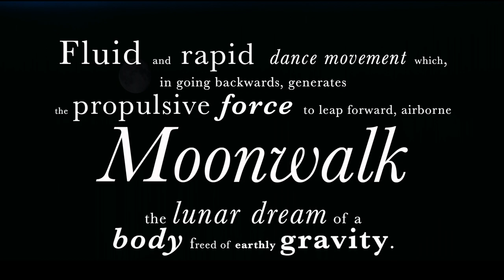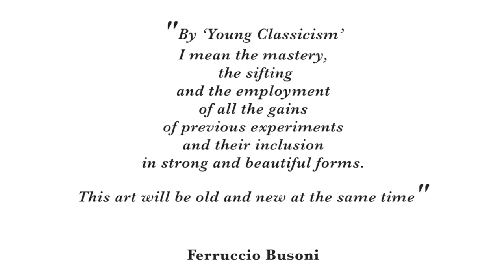MOONWALK | official video | with Tommaso Lonquich & Alexander Lonquich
CD | MOONWALK

Tommaso Lonquich clarinet
Alexander Lonquich piano

Ferruccio Busoni (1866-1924): Elegie in Eb Major, BV 286
Johannes Brahms (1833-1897): Sonata in Eb Major, op. 120 No. 2
Claude Debussy (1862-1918): Petite pièce, L. 120
Camille Saint-Saëns (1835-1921): Sonata in Eb Major, op. 167
Max Reger (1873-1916): Tarantella WoO II/12

Johannes Brahms (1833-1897): Sonata in f minor, op. 120 No. 1
or search for it on any streaming platform.

MOONWALK: Fluid and rapid dance movement which, in going backwards, generates the propulsive force to leap forward, airborne -
the lunar dream of a body freed of earthly gravity.

The question of musical inheritance, of how to conjugate the past into the future is as crucial for classical music today as it was to the five composers featured on this recording. The Clarinet Sonatas by Brahms and Saint-Saëns in particular, conceived so late in the life of their creators, seem to be looking back through a prism of bittersweet nostalgia.
Music then appears to us as a kind of moonwalk, a ‘progressing backwards’, or ‘backing ahead’: a magical enchantment that bends gravity and time, forging what is yet to be born by engaging with the human experiences of ages past.  It is this same ‘moonwalking’ magic that allows us, the listeners and interpreters of today, to kindle a vibrant and intimate dialogue with the voices of musicians long gone.
Below, the voices of our five composers spin an imaginary conversation of their own as they shine a light on their remarkably subjective paths - ever at the crossroads between creation and time, that “strange thing” so eerily described by Hofmannsthal in Der Rosenkavalier:

  “As our lives go by, time means absolutely nothing.
  And then, one fine day, we are aware of nothing else.
  It is all around us and inside of us.
  It trickles over our faces, it trickles over the mirror, it streams between my temples.
  And it is between you and I, and still it flows on. Silent like an hourglass.”

Video Trailer by Duilio Meucci @CameraMusique

Many thanks to @Lonquich